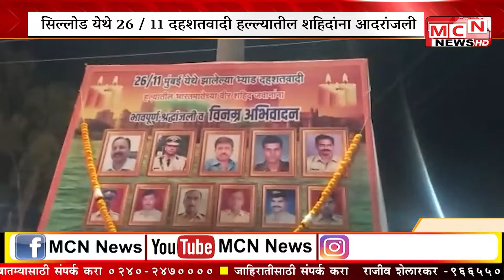MCN NEWS मुंबई येथील २६/ ११ च्या दहशतवादी हल्ल्यातील शहिदांच्या स्मृतींना सिल्लोड येथे उजाळा